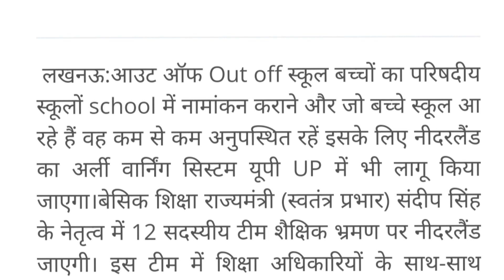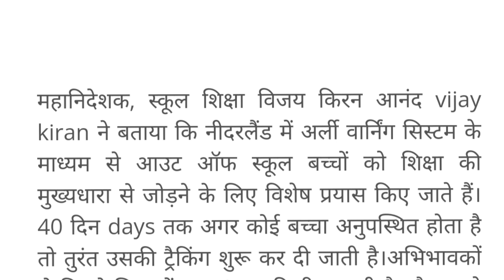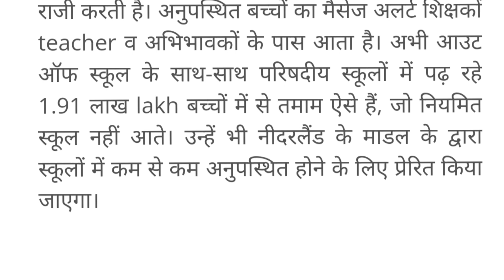आउट ऑफ स्कूल बच्चो के लिए अब वार्निंग